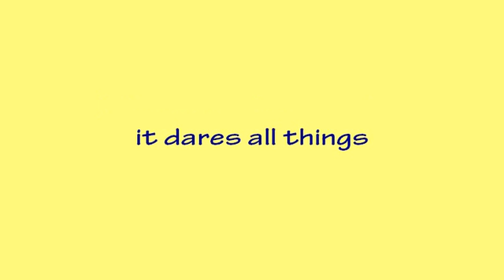Agatha Christie on a Mother's Love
- - A mother’s love for her child is like nothing else in the world. It knows no law, no pity, it dares all things and crushes down remorselessly all that stands in its path. — Agatha Christie